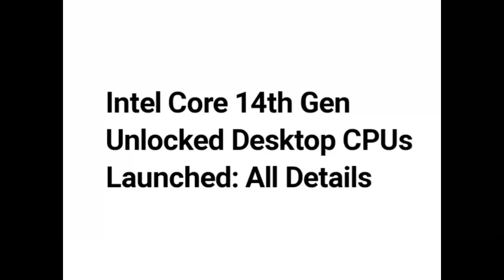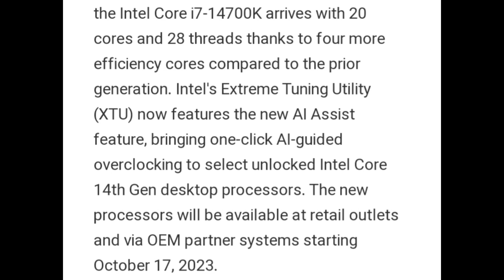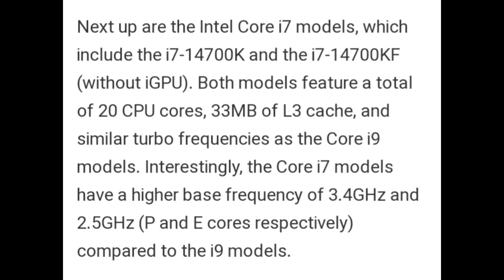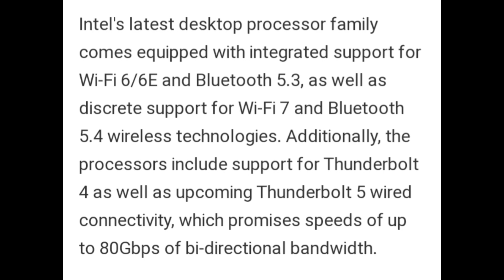Intel core 14th generation unlocked desktop CPUs launched. know more